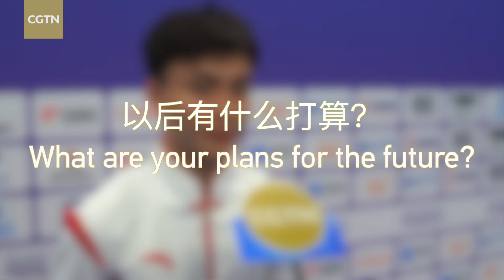Chinese diving champion: I'm my partner's sidekick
Chinese twin divers Yan Siyu and He Chao won the gold medal of men's 3m springboard synchro at the Asian Games in Hangzhou, China, on Saturday. "It's always been my big brother He Chao leading me, and I've always been his sidekick, because he's already a world champion," Yan told CGTN in an interview.